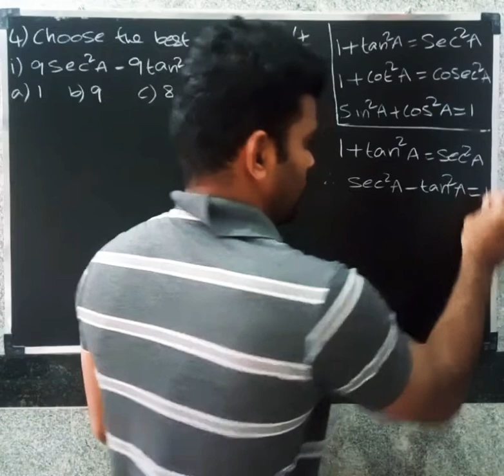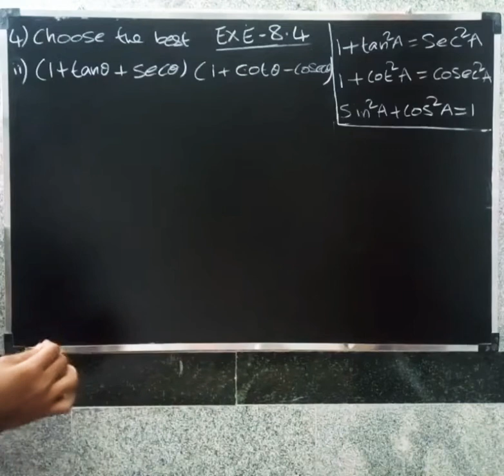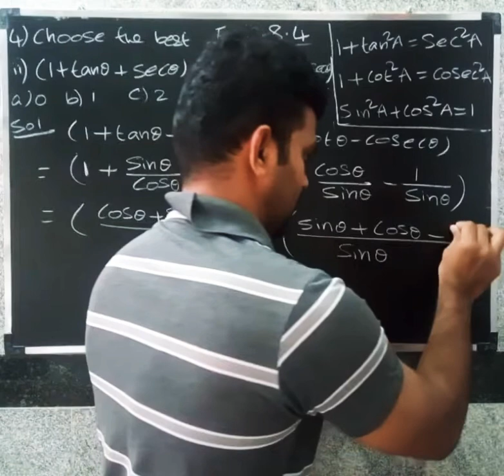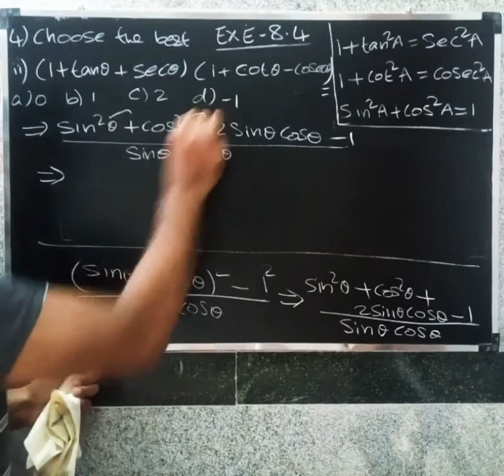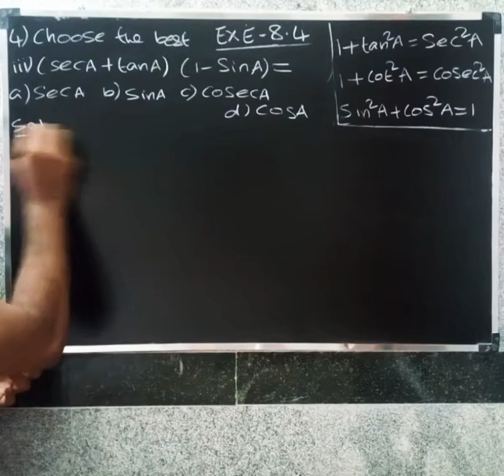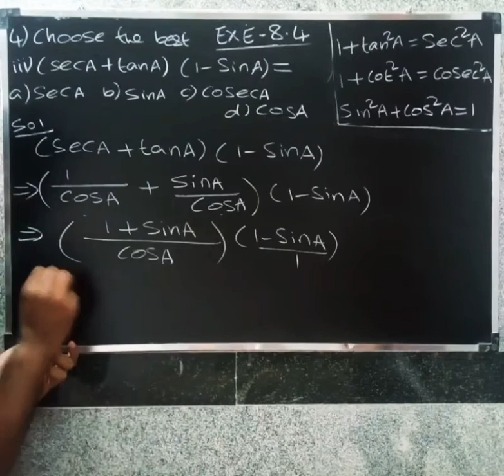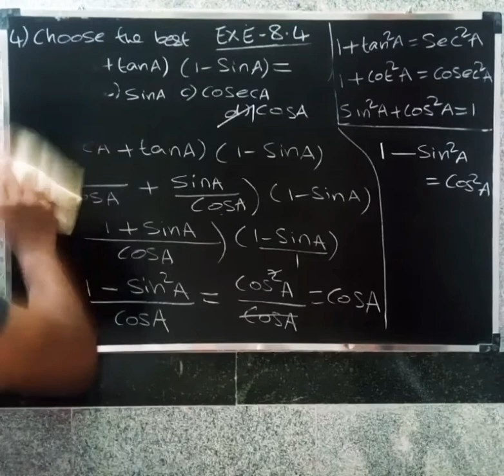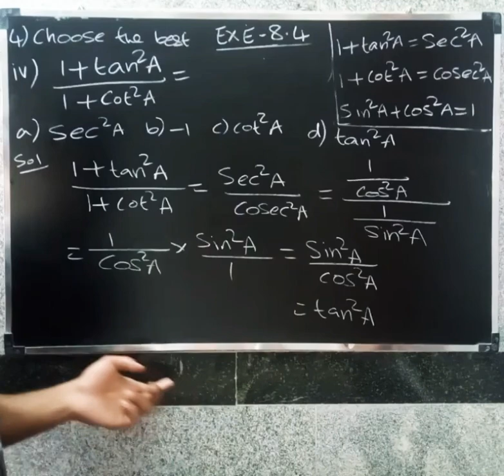CBSE CLASS 10 MATHS IN TAMIL | CHAPTER-8 | TRIGONOMETRY | Exercise - 8.4 | Que .no - 4